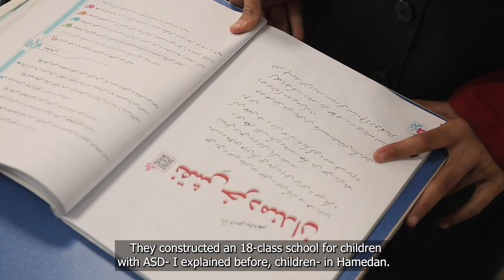Opening of 12-Classroom School for 500 Students in Khuzestan Province, Iran